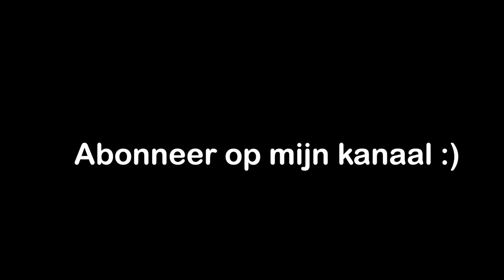Deze keuze vormt de start van een compleet ander leven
Dit advies heeft mijn leven compleet veranderd en mogelijks nu ook dat van jou.

Ik ben dit kanaal gestart om mijn reis te documenteren zodat jij gemotiveerd en geïnspireerd raakt.

Mijn missie: Één miljoen mensen hun leven veranderen door hun te motiveren en inspireren naar de beste versie van zichzelf.

Hoe kan je mij volgen?